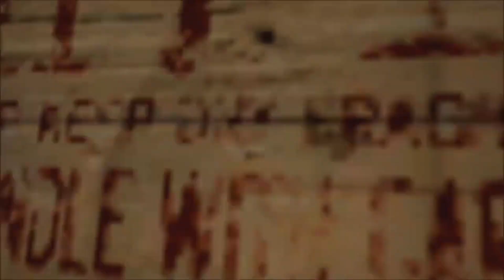Compilation of accidents in BeamNG.Drive